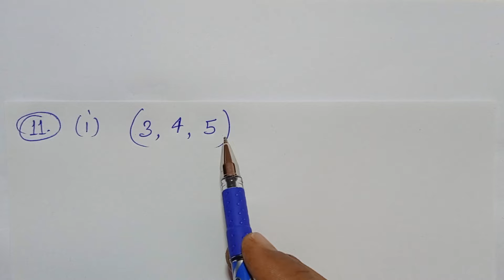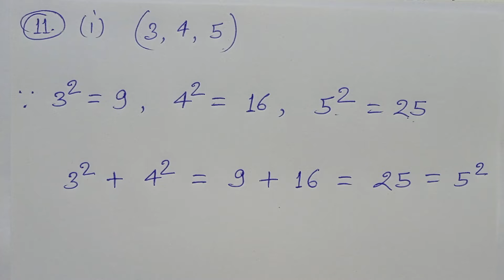CLASS 8, MATH, BHARTI BHAWAN, SUGAM GANIT, PART - 3, BIHAR BOARD, SQUARE & SQUARE ROOT,EXE-2(A),Q-11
CLASS 8, MATH, BHARTI BHAWAN, SUGAM GANIT, PART - 3, BIHAR BOARD, HINDI MEDIUM, SQUARE & SQUARE ROOT, EXE - 2 (A), Q.no - 11,

Playlist Link -